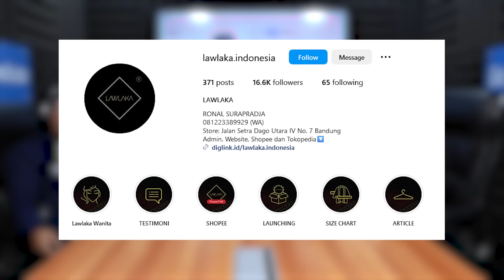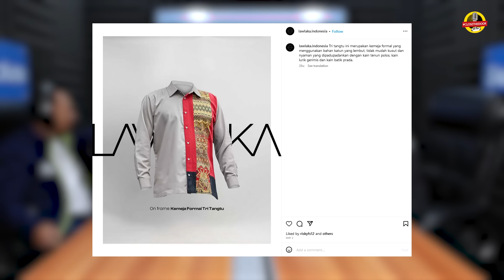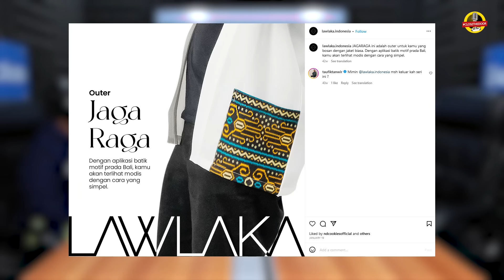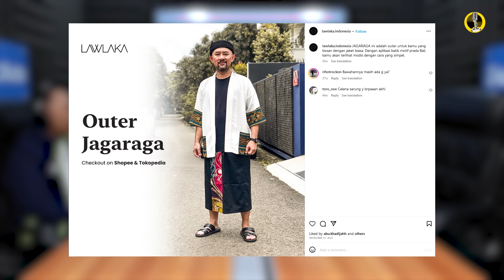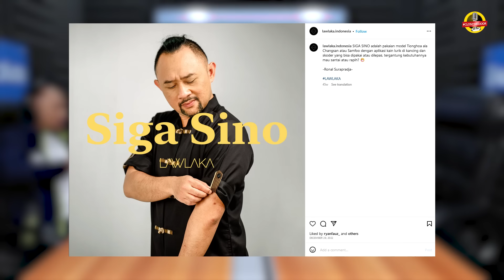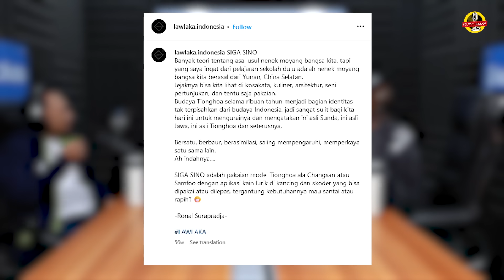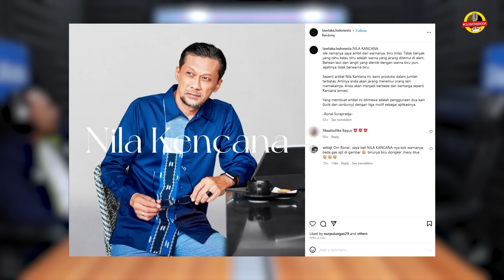RONAL SURAPRADJA KRITIK PARA PODCASTER: GAK ADA PODCASTER YANG DIANGGAP TEMAN OLEH PENDENGARNYA🔥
🗣️ Ronal Surapradja

Beliau merupakan komedian dan aktor Indonesia yang hadir untuk mengritik para podcaster!

 Simak selengkapnya di Podcast Kasisolusi

GRATIS!

Contact Person:
WhatsApp Mas Kas:

Kasisolusi